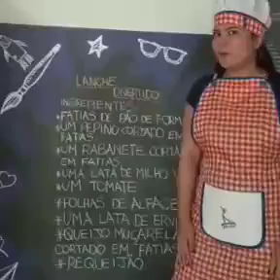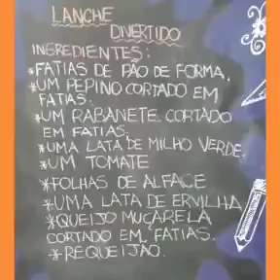CULINÁRIA LANCHE DIVERTIDO 20/05 Jardim l (Profª Natália)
CULINÁRIA LANCHE DIVERTIDO